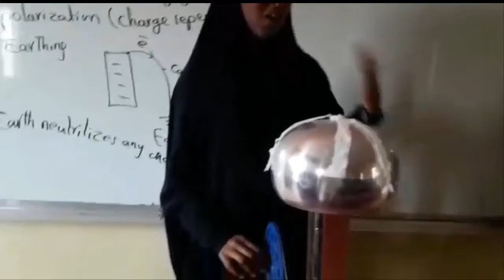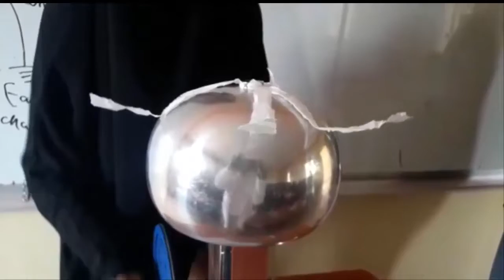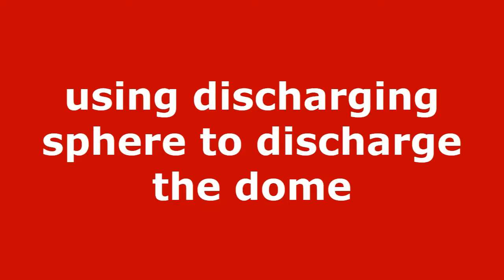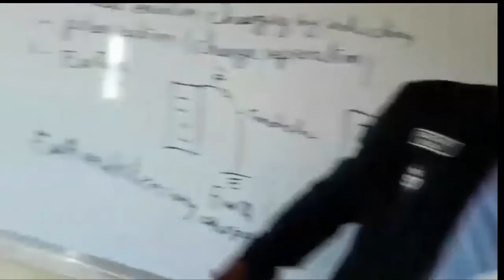Experiment: Vande graaf generator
Waa ardayda noradin 3C 2018